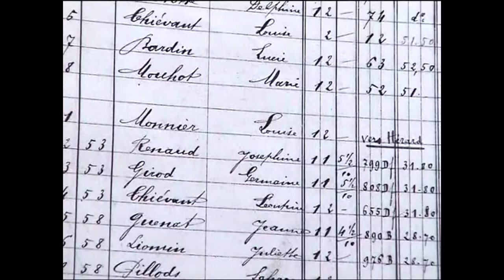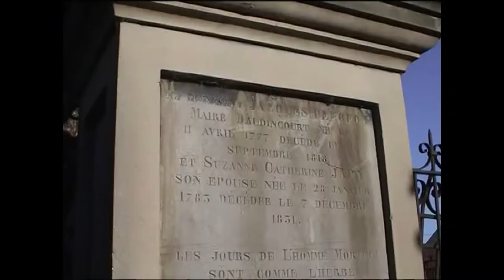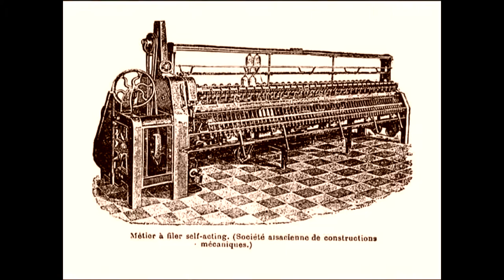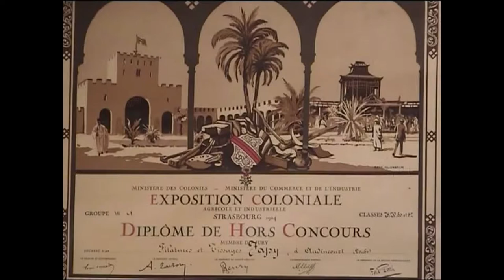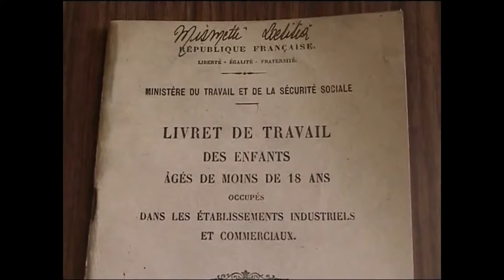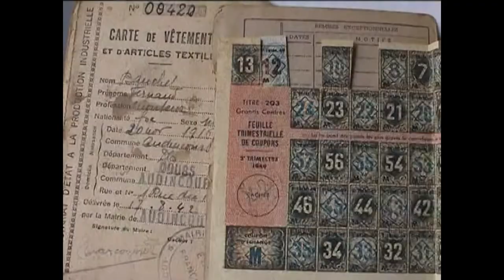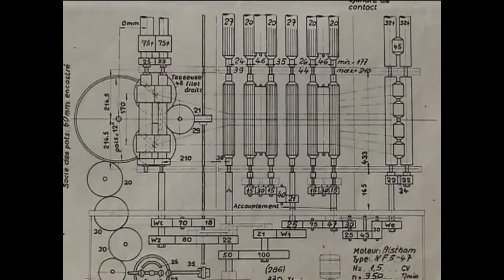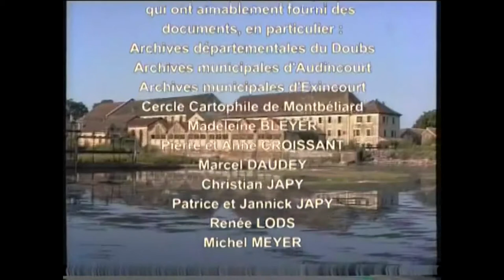LA FILATURE D'AUDINCOURT DE PEUGEOT A JAPY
HISTOIRE DE LA FILATURE D'AUDINCOURT 25400. Un film de Daniel Vieille, Daniel Seigneur et Jean-Marie Segalas. ACVM Réalisation année 2000